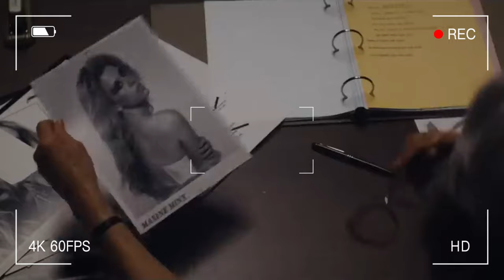MaXXXine Release Date, Plot Details & Everything We Know | TopCast Trailer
After surviving a massacre in Texas, Maxine continues to pursue her dreams of becoming a famous actress while evading the Night Stalker in 1985 Los Angeles. MaXine is an upcoming American slasher film written and directed by Ti West.
It is the last film of the X trilogy after the 2022 films X and Pearl. The film stars Mia Goth, who reprises her role as Maxine and also serves as producer, as well as Elizabeth Debicki, Moses Sumney, Michelle Monaghan, Bobby Cannavale, Lily Collins, Halsey, Giancarlo Esposito and Kevin Bacon.
Following Pearl's screening of Midnight Madness at the 2022 Toronto International Film Festival, Ti West announced the development of a third film titled MaXXXine. Following the announcement, the producer released a teaser clip for the film. West wrote the script and will direct the film; Mia Goth will reprise her role as Maxine from the first film. In April 2023, Elizabeth Debicki, Moses Sumney, Michelle Monaghan, Bobby Cannavale, Lily Collins, Halsey, Giancarlo Esposito and Kevin Bacon joined the cast. The film was produced by Little Lamb and Mad Solar.
Principal photography took place in Los Angeles over seven weeks from April to May 2023. The film's editing was about to be finished in February 2024.
On September 13, 2022, a trailer announcing a sequel to X titled MaXXXine was released, shortly after Pearl's premiere at the 2022 Toronto International Film Festival. It included Animotion's 1984 synth-pop song "Obsession". Fangoria's Scott Wampler was delighted with the surprise announcement, calling the teaser "perfect, hall-of-fame level."
On May 1, 2023, a first look image of Goth and Halsey in costume as their respective characters was shared on A24 and the film's social media accounts. These were given the title "The life she deserves", a reference to the personal mantra spoken by Maxine throughout X. Billboard's Glenn Rowley noted the Goth's dramatic costume change from her "Little House on the Prairie-esque look" to the "tousled blonde mane and iridescent green windbreaker."
MaXXXine is scheduled to be released in the United States on July 5, 2024 by A24.
About my channel:
Hello, on this channel you can find detailed introductions of the best movies, as well as videos with official and unofficial casts of upcoming movies. You can find short videos containing short scenes from the lives of the best actors and actresses, and shorts videos that are movie trailers.